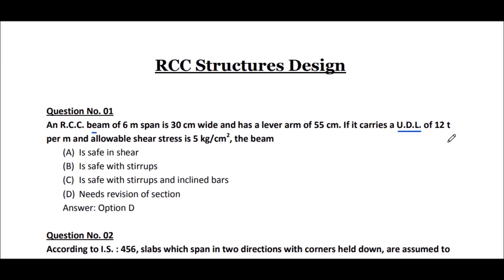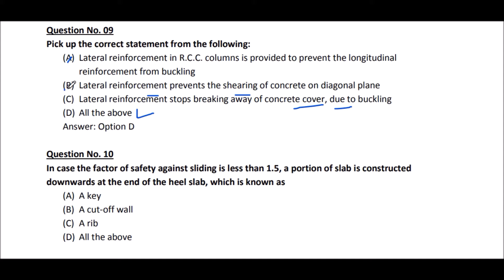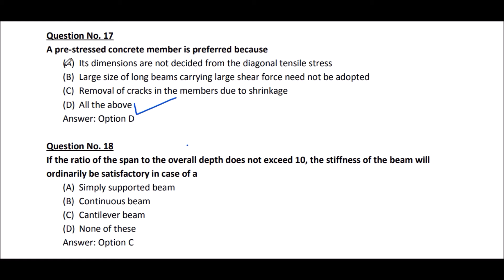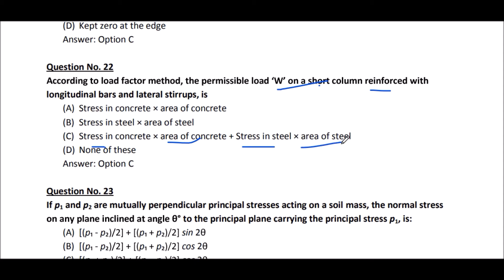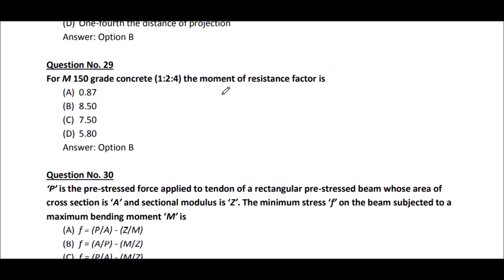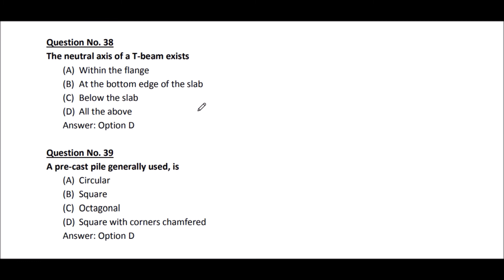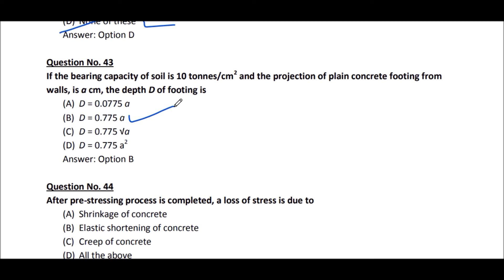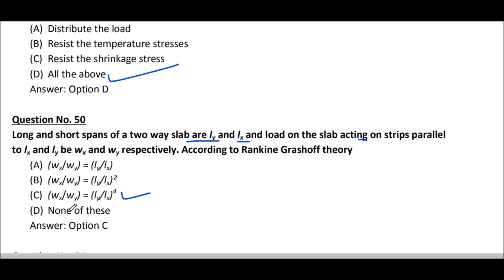RCC STRUCTURES DESIGN MCQS FOR AKTU EXAM 2020|CIVIL ENGG FINAL YEAR EXAM 2020